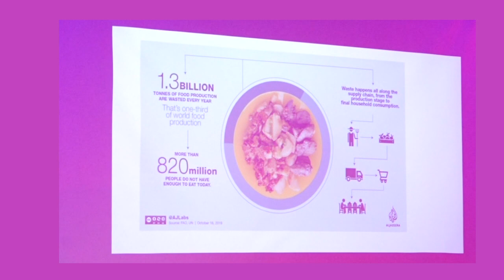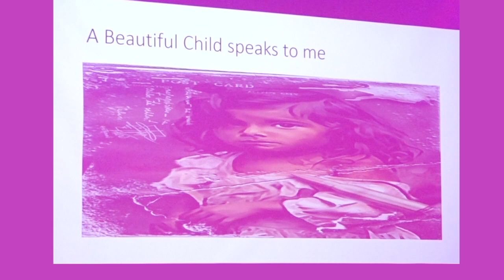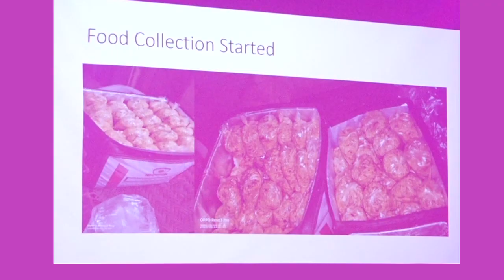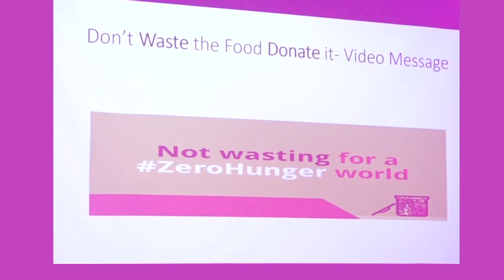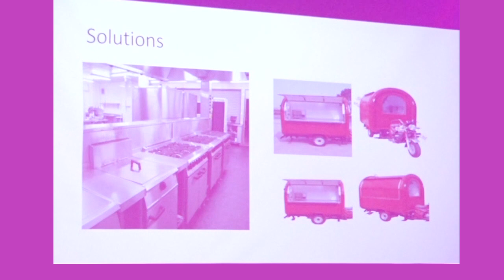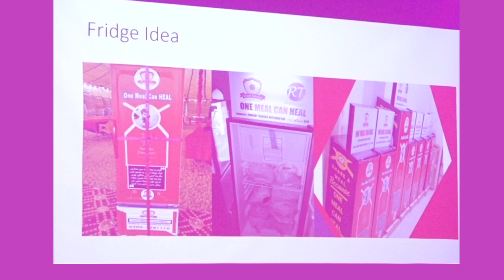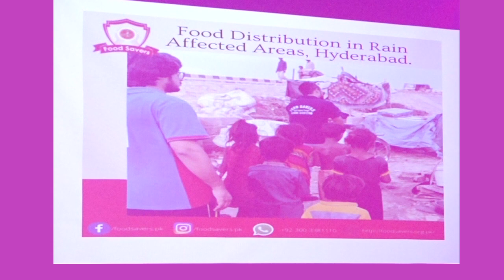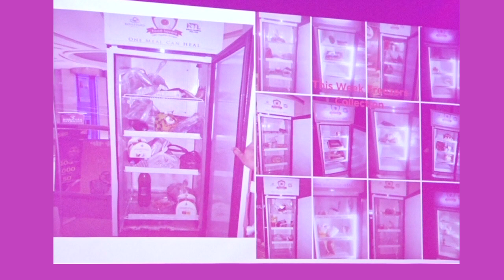Utilizing the leftovers | Ubaid ul Rehman Memon | TEDxMUET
Mr. Ubaid ul Rehman is the soul behind the vision “One Meal can Heal” to eliminate hunger. He, with his team is on the mission of collecting surplus leftover food to let no one, nowhere, sleep starving. They have been feeding hundreds of people a day.  Ubaid is the pioneer of the idea of collecting leftover food from marriage lawns, feasts, and restaurants of Hyderabad - packing and delivering to poverty-stricken people in underprivileged areas, be it midnight or late evening. He along with his team of volunteers has placed refrigerators at different restaurants/spots to collect surplus food. He has been running campaigns & aiming to train blue-collar families to win bread is their present goal. He has coined the term “One Meal Can Heal” because food utilized is better than food wasted. This talk was given at a TEDx event using the TED conference format but independently organized by a local community.